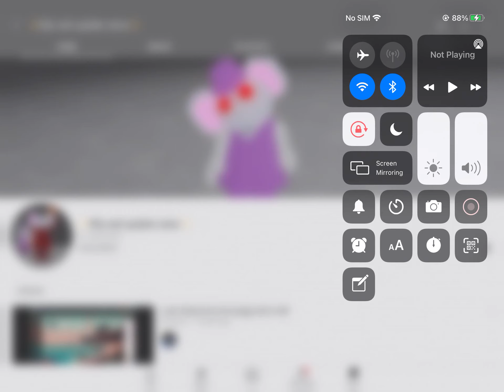Only this channel for update news